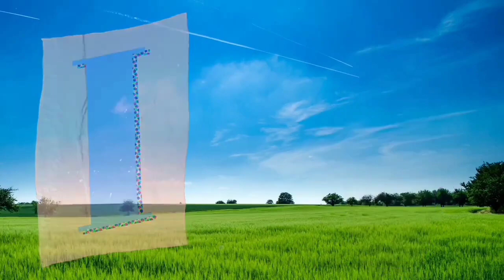A for apple | अ से अनार | abcd | phonics song | a for apple b for ball c for cat | abcde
Your Query 👇

1. abc
2. abcd
3. abcde
4. a for apple
5. a for apple b for ball
6. a for apple b for ball c for cat
7. a for apple b for ball c for cat d for dog
8. a for aroplane
9. a for aroplane b for banana
10. a for aroplane b for banana c for car
11. a for apple
12. abcdefg
13. English alphabet
14. abcd cartoon
15. a for apple b for boy
16. alphabet songs
17. a for apple a for ant
18. nursery rhymes
19. a for apple song
20. abc songs for children
21. abcd rhymes
22. a for apple b for ball c for cat d for dog
23. abcd alphabet
24. k se kabutar kha se khargosh
25. a for apple b for badka apple
26. a se anar aa se aam
27. a for apple b for ball
28. abcd
29. a for apple wala
30. a b c d e f g
31. abcd varnamala
32. a se anar in hindi
33. k se kabutar
34. Alphabet songs for children
35. abc alphabet songs
36. abcd varnamala
37. english varnamala
38. english alphabet
39. A for apple
40. kids alphabet
41. alphabet for kids
42. abc song
43. a for apple b for ball c for
44. alphabet song
45. apple apple
46. abcd abcd
47. A for apple wala video
48. A for apple video cartoon
49. A for apple b for ball c for cat d for dog
50. A for apple
51. ABCD
52. A for apple b for ball c for cat
53. A se anar a se aam
54. K se kabutar kha se kabutar
55. A for apple b for
56. Varnmala